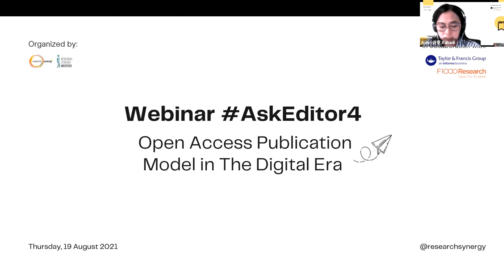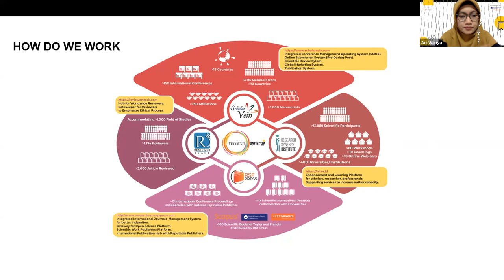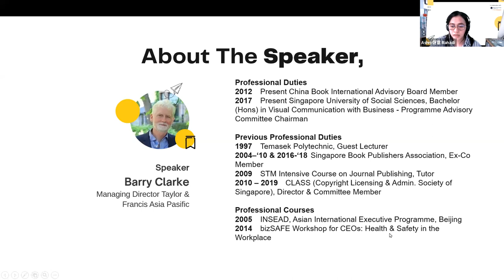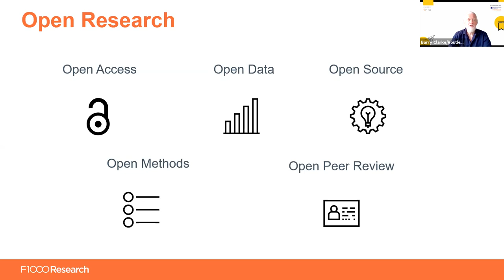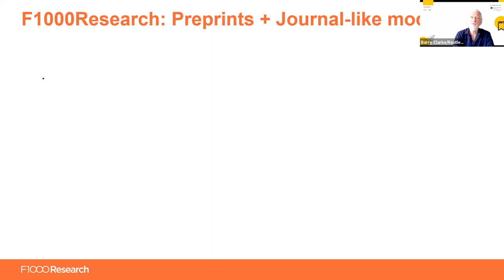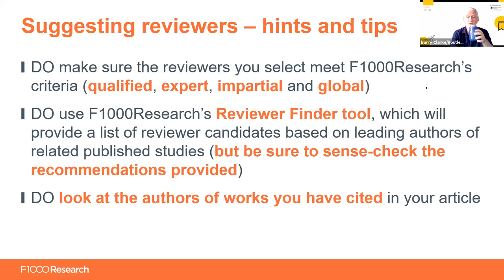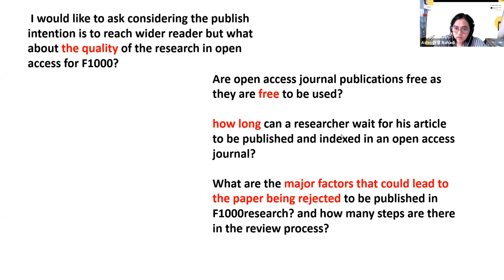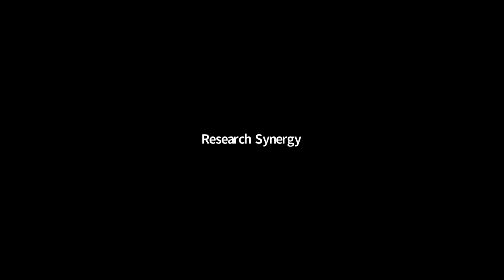Webinar Ask Editor 4: Open Access Publication Model in The Digital Era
Speaker: Barry Clarke (Managing Director Taylor & Francis Asia Pacific)

Moderator: Ashri Putri Rahadi (Facilitator Coordinator Research Synergy Institute)

Topic:
1. Important of Open Access Publication in the Digital Era
2. F1000 Publication Model
3. Tips and Trick to select and invite responsive reviewers in F1000research

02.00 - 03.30 PM (Jakarta Time)
via Zoom Platform